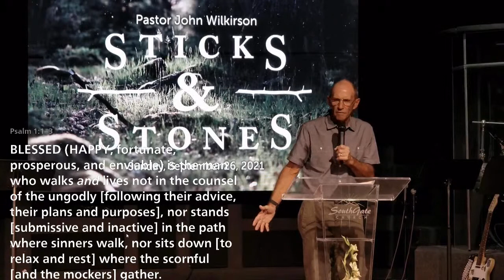9/26/2021 Pastor John Wilkirson: Sticks and Stones, message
Join us as we hear Pastor John Wilkirson share, "Sticks and Stones."